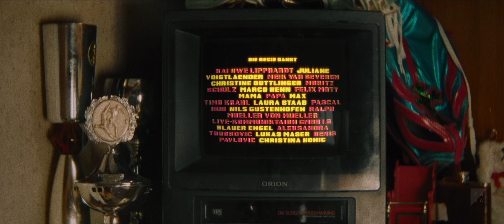Two girls will do anything for some salted peanuts | Day Dream (2022)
Ela and Miu are hunting for salty peanuts in the wilderness.

Day Dream feat. Splitbreed by Apashe

CREDITS
CREW:
Director: Hanna Seidel
Cinematography: Christian Neuberger
Sound: Marco Dahl
Editing: Ann-Kathrin Matthes
Production Design: Pia Pospischil, Lynn Scheidweiler
Executive Producer: Marco Grönwoldt, Johanna Röder
Production Company: Filmakademie Baden-Württemberg GmbH